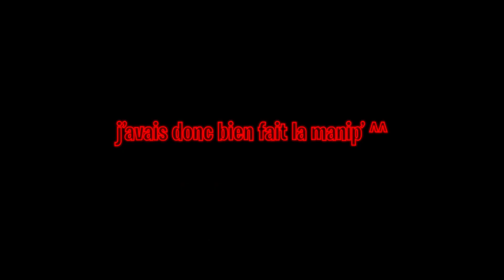⚡ DES LASERS ! ⚡ | Hue #5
Salut tout le monde ! Aujourd'hui quatrième épisode du Let's Play sur Hue, ce jeu complètement dingue, où tout se joue sur les changements de couleur de l'arrière plan, ce qui a pour effet d'effacer les objets de la couleur changée.  Dès que l'arrière plan change, des objets disparaissent, et ceux disparus précédemment sont de retour ! Une mécanique complètement folle mettant à l'épreuve votre stratégie et votre logique, qui donne lieu à des niveaux qui feront travailler votre matière grise ! ^^

Voili voilou, bonne vidéo ! :)